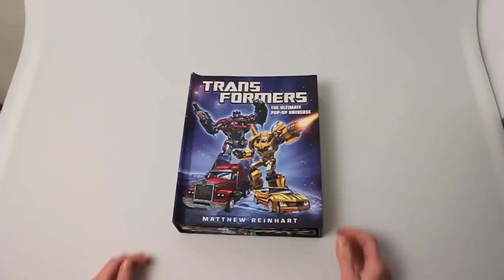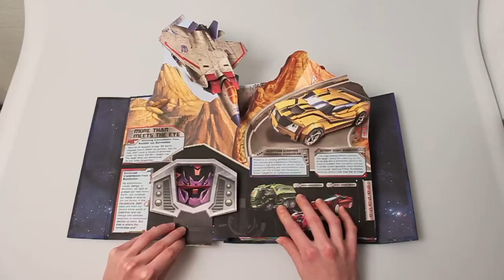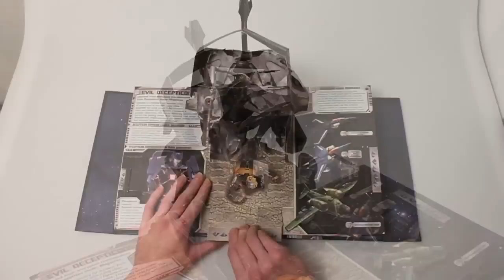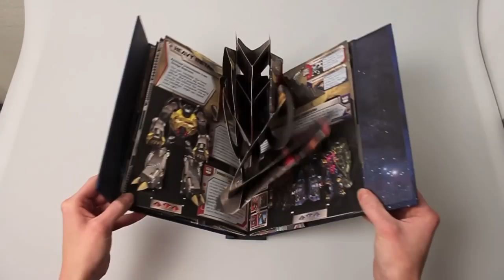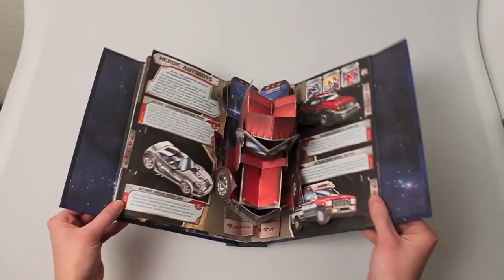Transformers Pop-up book. Real paper transformations!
This amazing Transformers 30 years anniversary pop up book, made by Matthew Reinhart, is one of the best out there at this moment.

★ Amazon USA (Worldwide shipping)

✭ Amazon UK
✭ Amazon France
✭ Amazon España
✭ Amazon Deutschland
✭ Amazon Canada
✭ Amazon Italia

Author:  Matthew Reinhart
Illustrator:  Emiliano Santalucia

★ Newsletter
Make sure to sign up to our Best Pop-Up Books newsletter and you're always up to date about the latest pop-up news!

More pop-up books coming soon! If you have any requests for pop-up books, let us know by leaving a comment.